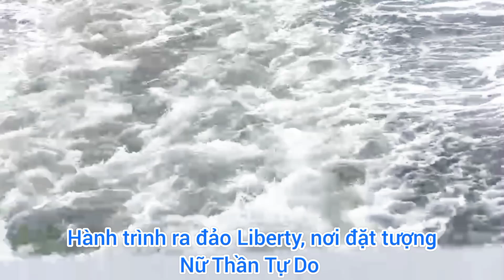STATUE OF LIBERTY | TƯỢNG NỮ THẦN TỰ DO, QUÀ TẶNG TỪ NƯỚC PHÁP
The Statue of Liberty is a colossal neoclassical sculpture on Liberty Island in New York Harbor in New York City, in the United States. The copper statue, a gift from the people of France, was designed by French sculptor Frédéric Auguste Bartholdi and its metal framework was built by Gustave Eiffel. The statue was dedicated on October 28, 1886
Tượng đài nữ thần tự do ở đảo Liberty. Bức tượng là 1 tác phẩm điêu khắc chất liệu bằng đồng thiết kế dựa theo phong cách tân cổ điển với kích thước rất “khổng lồ”. Đây là tặng vật của nhân dân Pháp gửi tới nước Mỹ như 1 biểu tượng của sự cảm ơn, của sự hòa hữu giữa 2 quốc gia. Bức tượng này được đặt ở vị trí ngay gần cửa sông Hudson nằm trên hòn đảo Liberty xinh xắn và đầy thơ mộng. Và ở bến cảng thuộc phạm vi của thành phố New York quản lý.